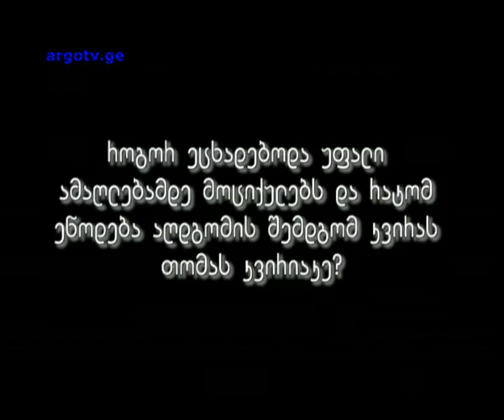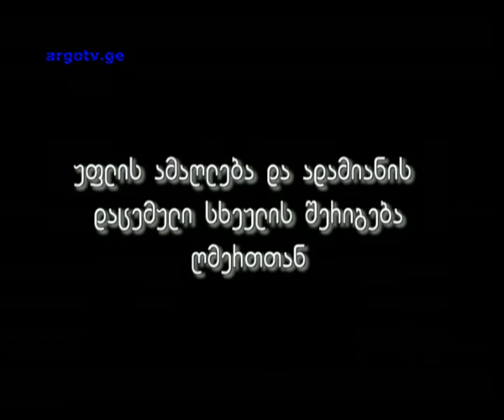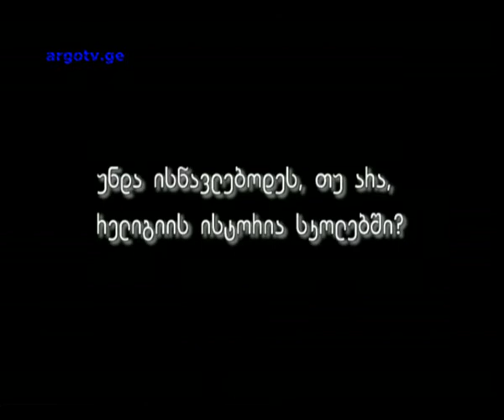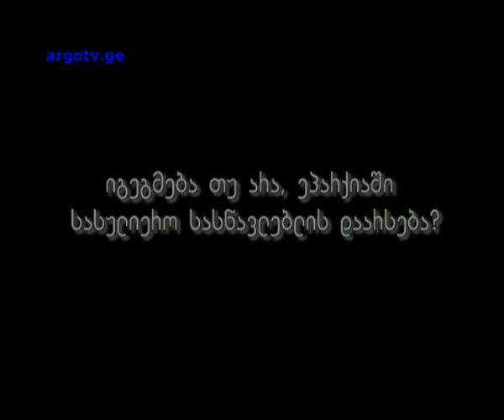saubrebi sulierebaze meotxe gadacema 28 04 2014